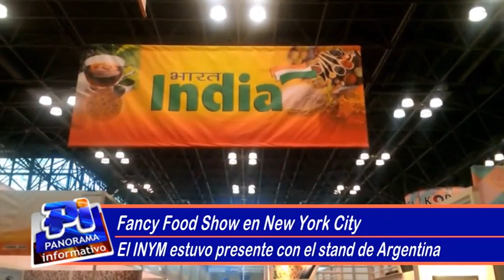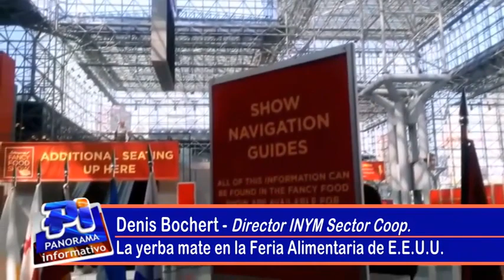Promocionan la yerba mate en EE.UU